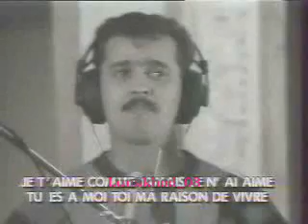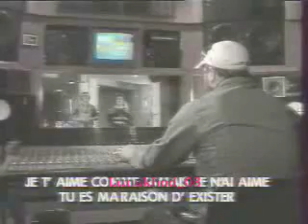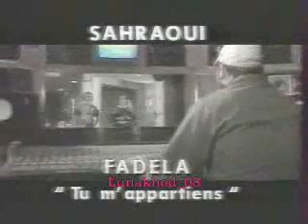Cheb Sahraoui 1982 Lila Sekra 3endi